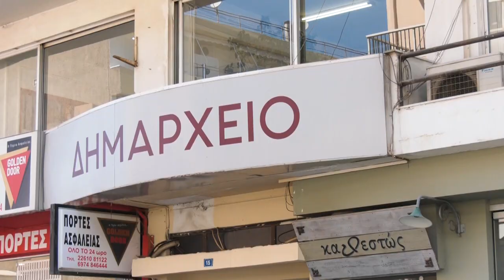Λιβαδειά: 50 νέες θέσεις εργασίας, έργα αθλητισμού και πολιτισμού στο νέο προϋπολογισμό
50 νέες προσλήψεις μόνιμου προσωπικού και νέες διευθύνσεις υπηρεσιών στους δημότες φέρνει ο προϋπολογισμός του 2023 για το δήμο Λεβαδέων.